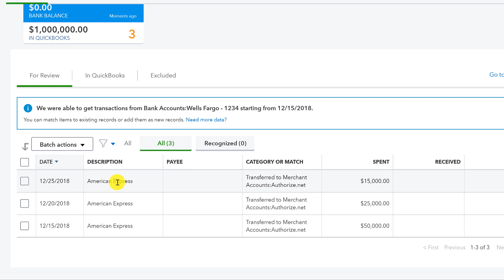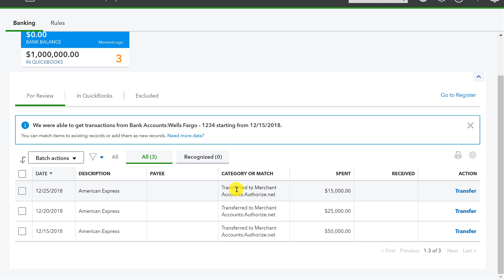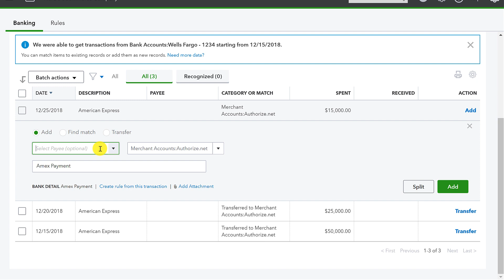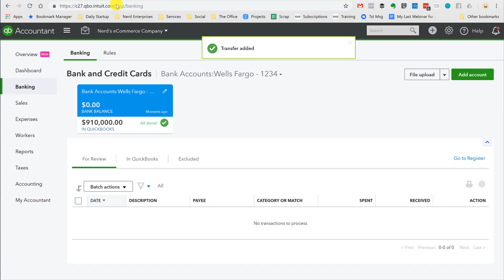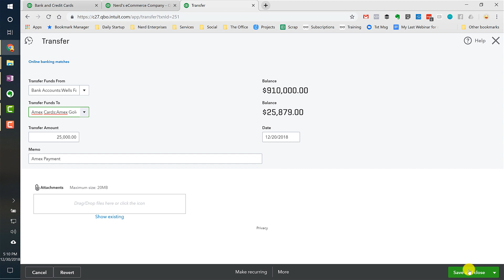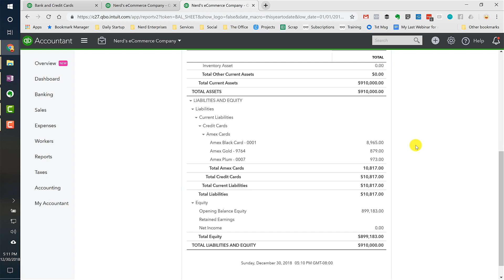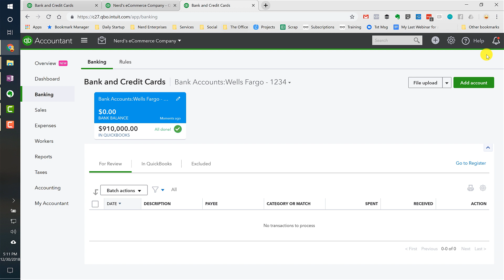How to Handle Multiple Credit Card Accounts and Payments in QuickBooks Online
Get the most robust accounting and bookkeeping course and community on the internet!

Index

0:29 When clients have more than 2 AMEX accounts

0:58 Bottom line there is no easy way to tell which card is being paid from any given payment

2:22 Here is the solution to 0:58

2:29 Creates a parent category and an AMEX payment clearing allows you to park the payments there

3:18 Observing the balance sheet to see what it looks like

3:34 Duplicating tabs is always an advantage

4:15 Seth does not do journal entry to move the payments he just edits the transaction

5:07 Profit and loss view of how he took payments out of payment clearing and spread them to the accounts